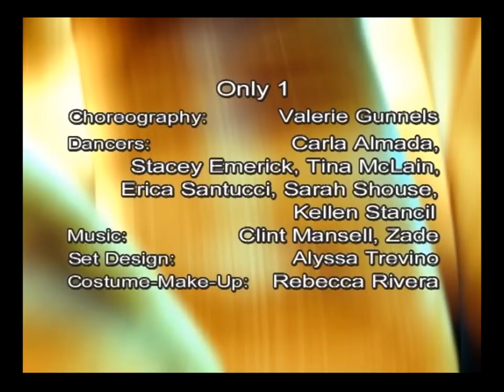Only 1.mpg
"Only 1" - CSUF Fall Dance Theatre - Choreographed by Valerie Gunnels